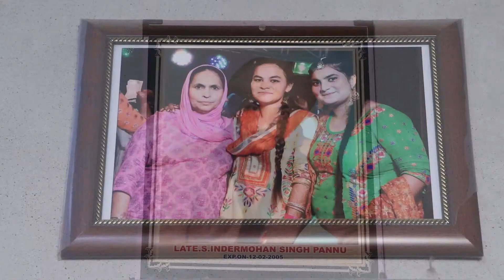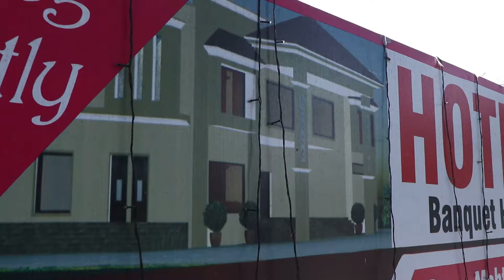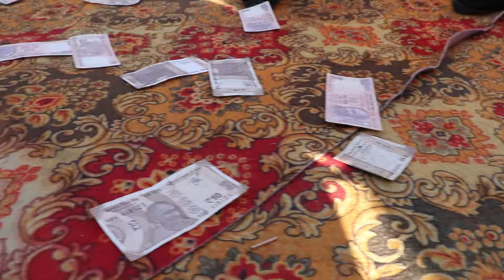HIGHLIGHT 2020 || MEHAKDEEP SINGH & PARMINDER KAUR || A FILM BY PALWINDER SINGH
HIGHLIGHT 2020 || MEHAKDEEP SINGH & PARMINDER KAUR || A FILM BY PALWINDER SINGH || MOB.